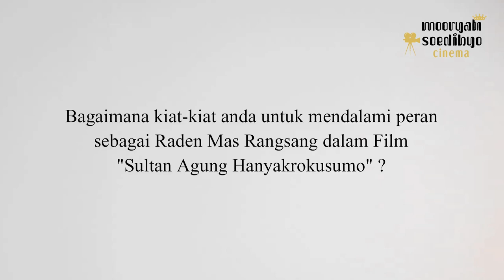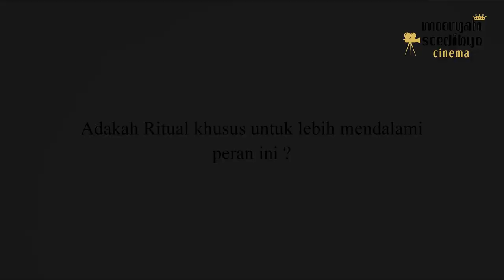Marthino Lio Sebagai Raden Mas Rangsang di Film Sultan Agung: The Untold Love Story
Berikut adalah pernyataan Marthino Lio terkait perannya sebagai Raden Mas Rangsang dalam Film Sultan Agung: The Untold Love Story produksi Mooryati Soedibyo Cinema.